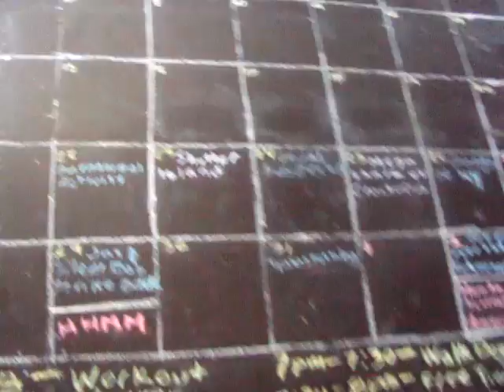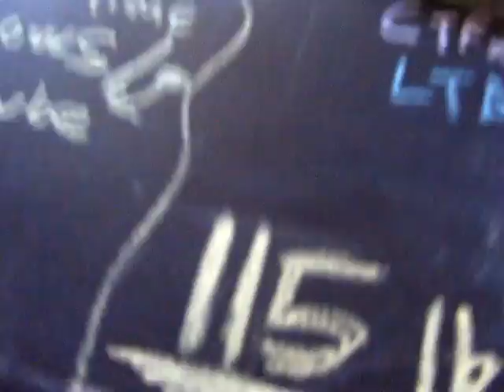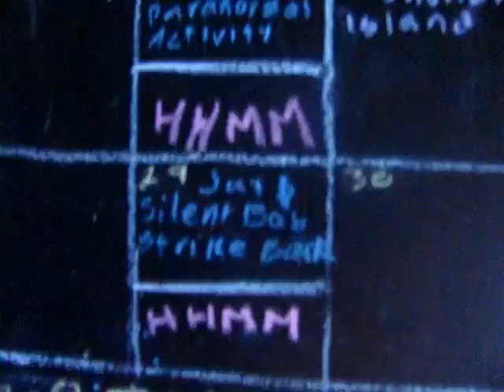I made other videos... (Day 45)